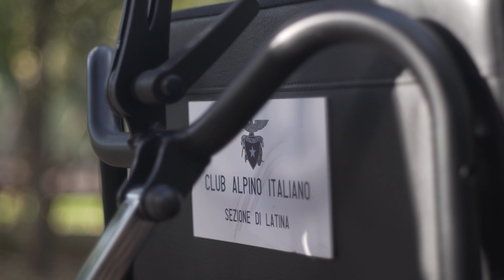CAI Latina -01-12-2023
Il video descrive il progetto Lh del CAI Lazio nel quale sono state realizzati dei sentieri dedicati al trasporto di persone con ridotte capacità motorie con la joelette una carrozzella da fuori strada.